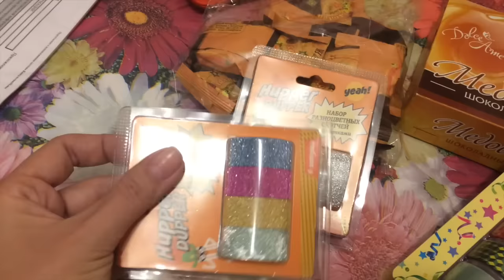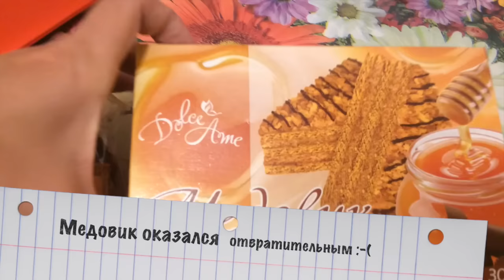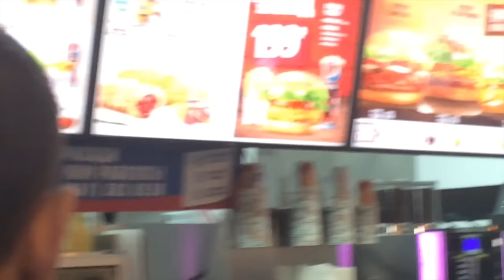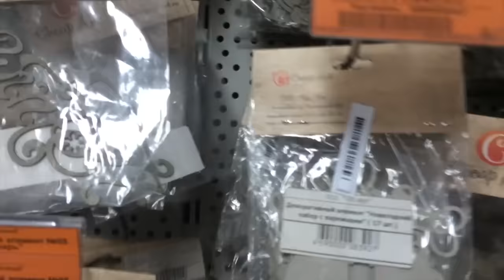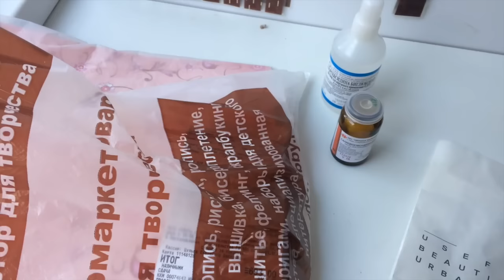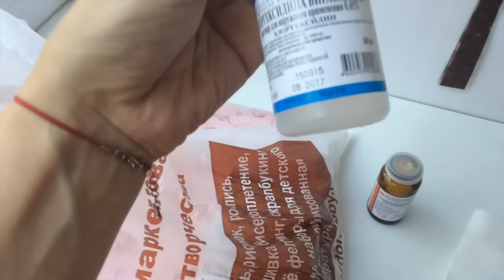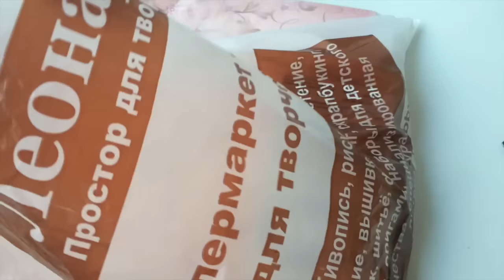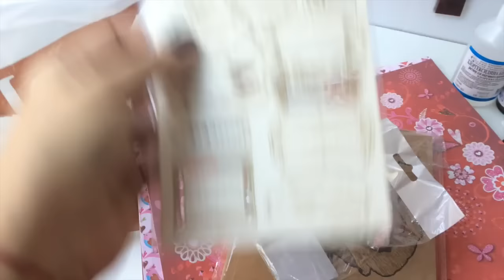Влог: ИКЕА/Ростовская уха/Поход в кино/Леонардо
Добро пожаловать на мой канал! Я Nata Natalie о нашем, о женском
Живу в Ростове-на-Дону.
Мой канал посвящен всему что любит девушка и женщина- о косметике, уходе за лицом после 35. об уходе за волосами, о прическах,о доме,о детях и т.д..
Буду рада, если смогу быть Вам полезна.

Давайте  дружить.